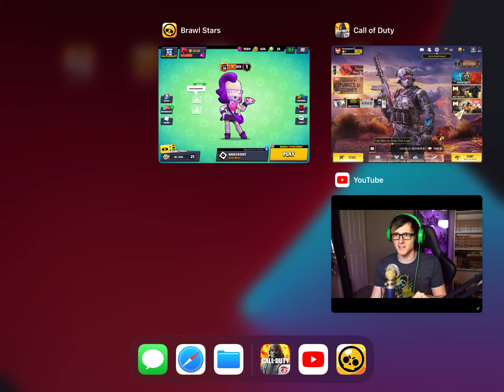CODM gaming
I am not a noob  I have played this game before  I just lost my account